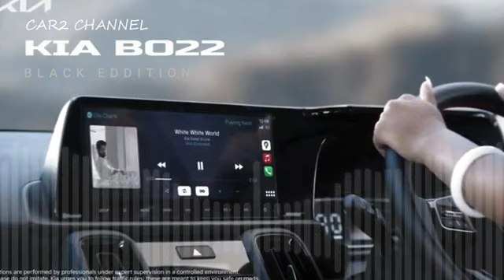Luxury edition | KIA BO22 Black Edition 1